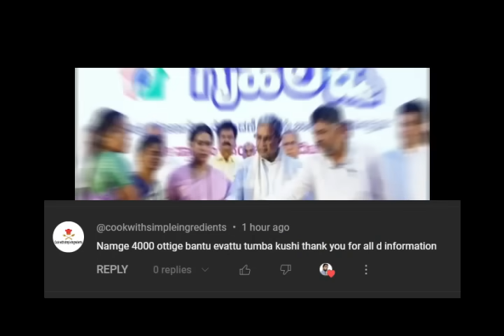ಗೃಹಲಕ್ಷ್ಮಿ ಅರ್ಜಿ ಹಾಕಿರುವವರಿಗೆ ಮುಖ್ಯ ಮಾಹಿತಿ;ಸಿದ್ದರಾಮಯ್ಯ| ಬೇಗ ಹಣ ಹಾಕುವಂತೆ ಲಕ್ಷ್ಮಿ ಹೆಬ್ಬಾಳ್ಕರ್ ಗೆ ಸೂಚನೆ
Thank you❤️manukumargn